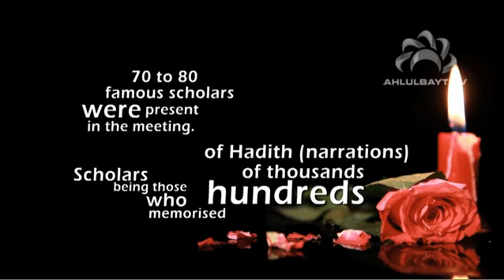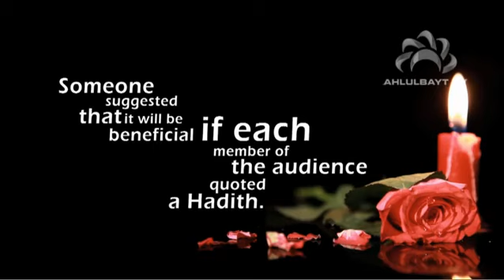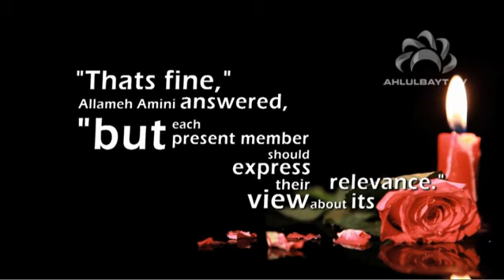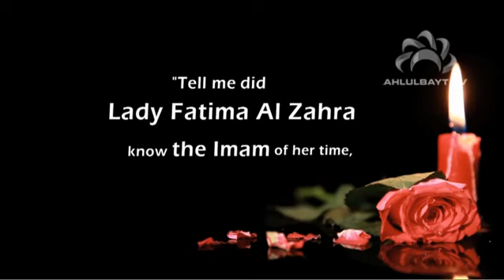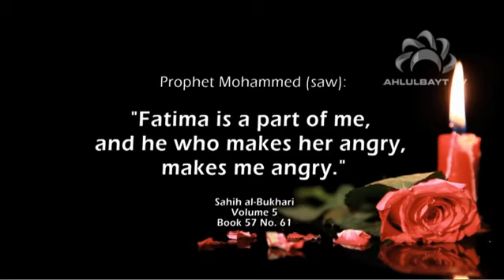Islamic discussion between scholars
A Islamic discussion between Allamah Amini & other muslim scholars